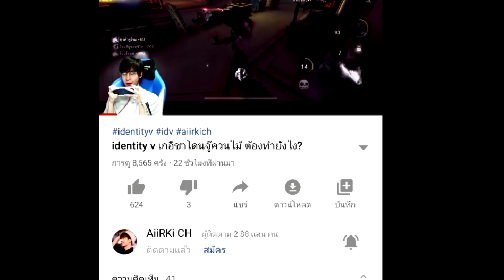identity v แม๊ดอาย ลุงบ้ากั้นกำแพงแบบนี้ใครจะช่วยได้!?